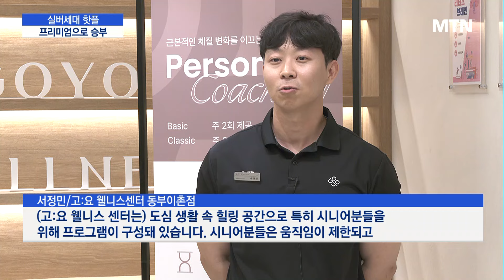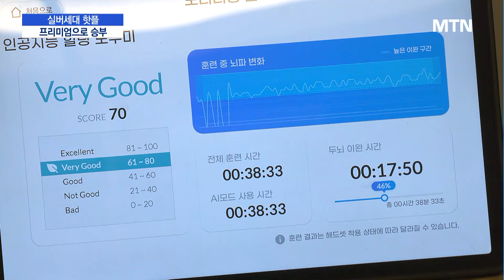뭘 좀 아는 '실버세대' 핫플…프리미엄으로 중무장 / 머니투데이방송 (뉴스)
08/06 MTN 핫라인 5

한국 사회는 내년 초고령화 사회를 앞두고 있습니다.

전체 인구의 20%인 65세 이상 인구는 이제 경제적 여유, 시간적 여유도 있는 주력 소비층으로 자리 잡았는데요.

이들을 겨냥한 '프리미엄 실버산업'도 다양한 서비스를 내세우며 몸집을 키우고 있습니다.

김소현 기자입니다.